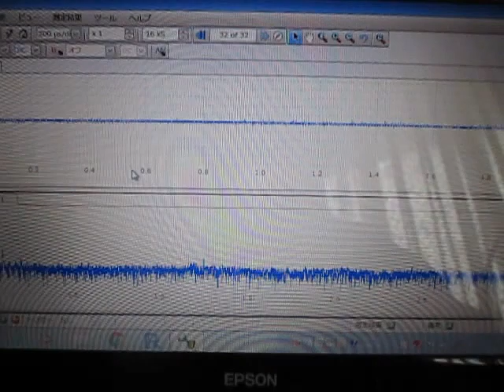超音波システム （超音波システム研究所 ultrasonic-labo）